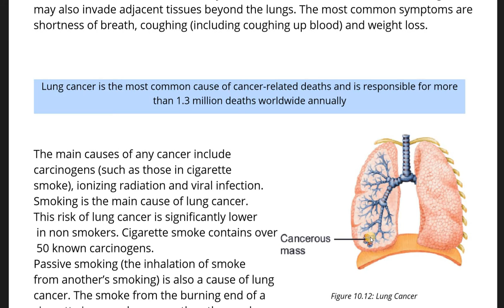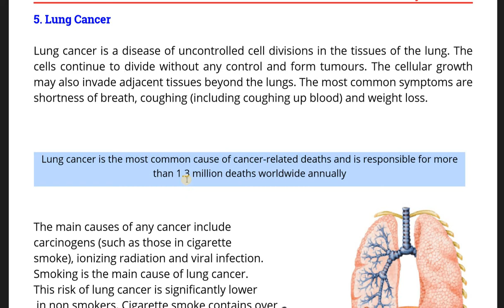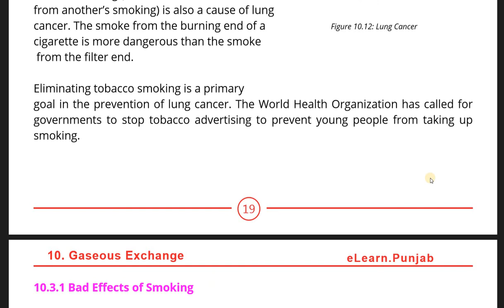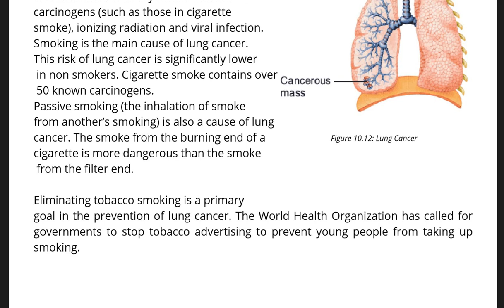Lung cancer || 10th class biology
Online Quran learning with tajweed and daily prayers.